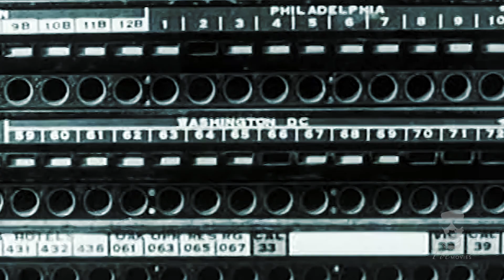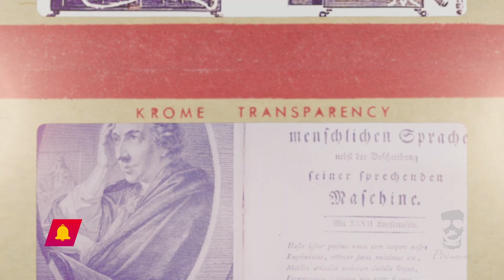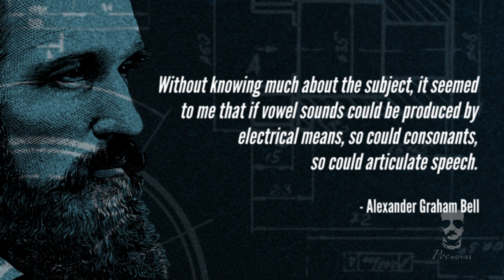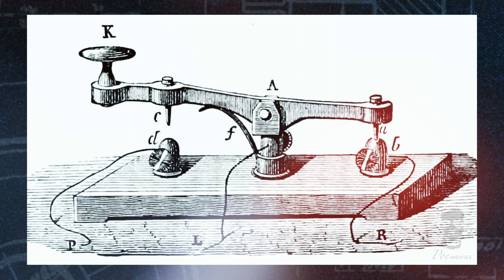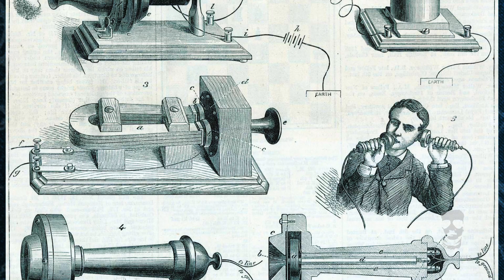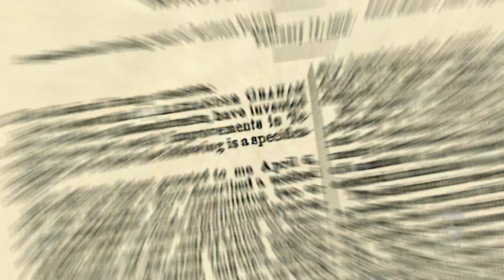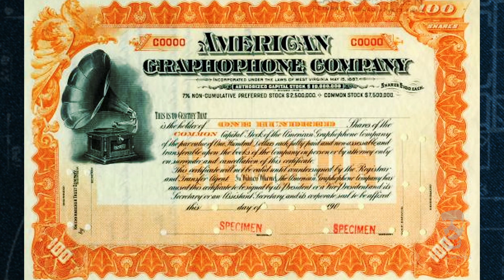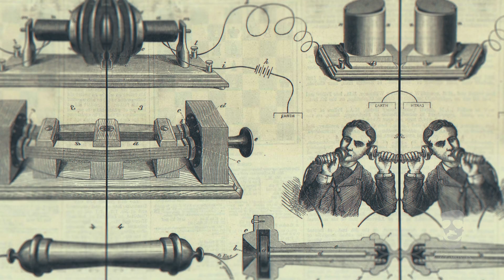Alexander Graham Bell and the History of the Telephone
Alexander Graham Bell was a Scottish-born Canadian-American inventor, scientist and engineer who is credited with patenting the first practical telephone. He also co-founded the American Telephone and Telegraph Company (AT&T) in 1885. He also was very active and had a passion for helping the hearing impaired, Much of his work in developing the telephone was influenced by his desire to help those with hearing difficulty.